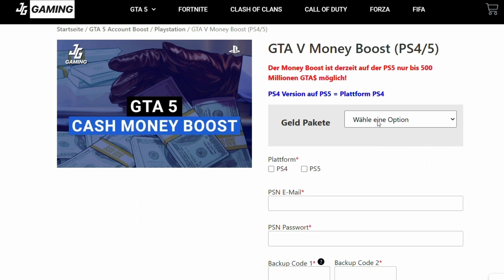*SOLO AFK* UNLIMITED RP GLITCH | SUPER SCHNELL LEVELN | AFTER PATCH | GTA 5 ONLINE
*BESCHREIBUNG*

🔥FÜR GÜNSTIGE UNLOCK ALL ACCOUNTS UND MONEY+LEVEL BOOST SCHAUT GERNE BEI MEINEM PARTNER VORBEI 🔥RABATT CODE: „Manki10“

↪️WAS GEHT AB LEUTE UND HERZLICH WILLKOMMEN ZU EINEM NEUEN VIDEO AUF MEINEN KANAL!

↪️KOMMT AUCH GERNE AUF UNSEREN COMMUNITY DISCORD SERVER UM IMMER AUF DEM NEUSTEN STAND ZU SEIN, LINK IN MEINER KANAL INFO

↪️UM KEINE VIDEOS MEHR ZU VERPASSEN LASST GERNE EIN ABO DA UND AKTIVIERT DIE GLOCKE!

↪️🎮MEIN PSN NAME: M4NK1_GAMING